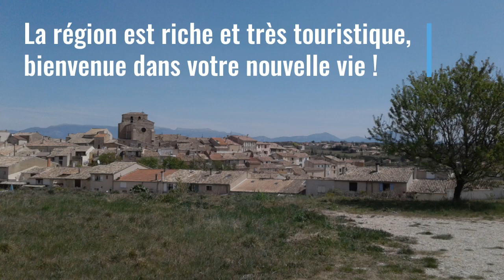Maison à vendre dans les Alpes-de-Haute-Provence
En position dominante, à 5 minutes à pied du centre du village et dans un havre de paix, votre villa à la tonalité Provençale de 160 m² habitables implantée sur un terrain entièrement clos et arboré de 4970 m² !
Visite détaillée de 20 pages sur notre site Esprit SudEst